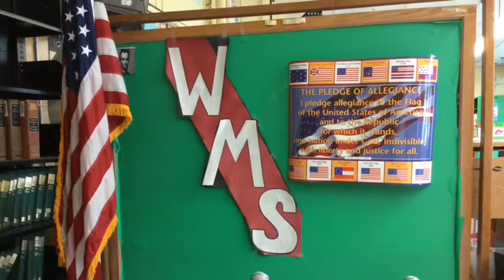WMS Morning News 2/23/18